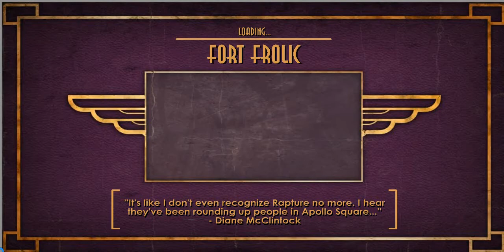Lets Play: Bioshock 1 (Good) ep 17 "Time to take my medicine"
This is Episode 17 of my second lets play. Bioshock has recently became one of my favorite franchises right next to Kingdom Hearts and Beyond good and evil. I will be getting the Good ending in this play. I wana say sorry for the black bars on the bottom. I dont know how that happend